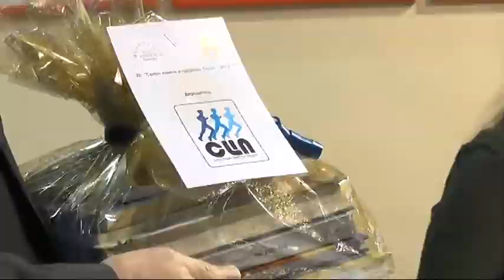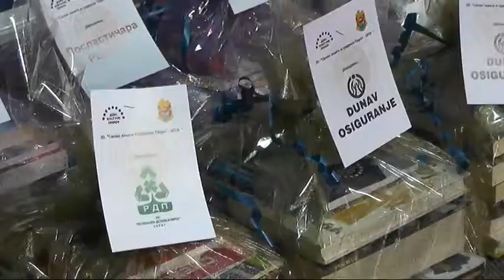DODELJENI PAKETI KNJIGA POSETIOCIMA XX SALONA